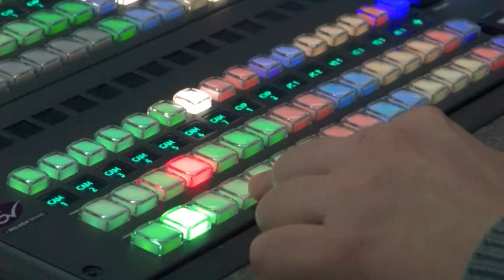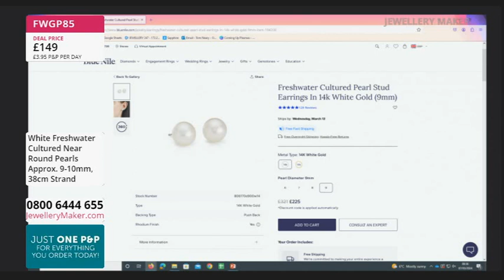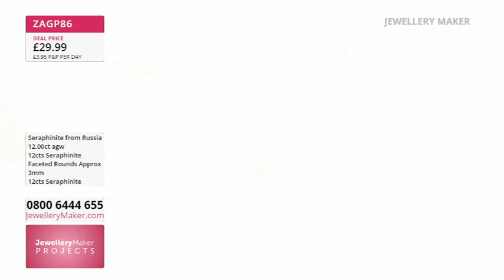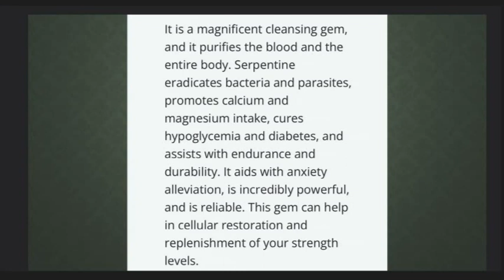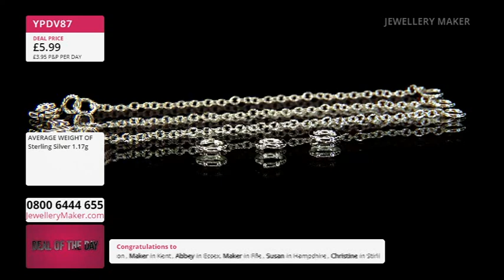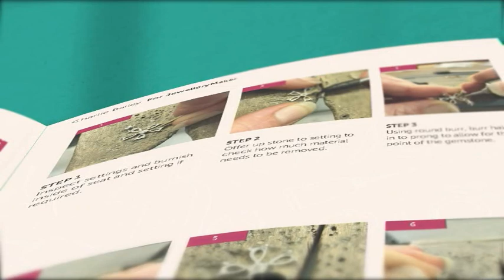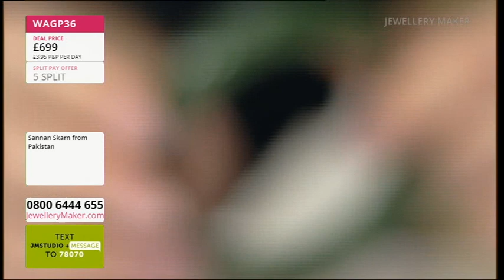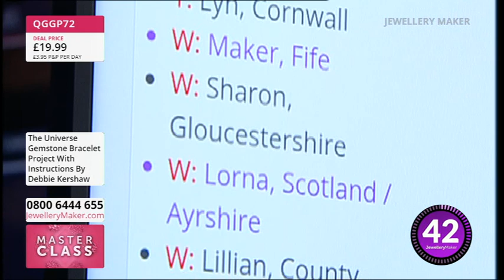JewelleryMaker LIVE 07/03/24 with Elena Stephens GIA AJP & Debbie Kershaw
JewelleryMaker LIVE 07/03/24 with Elena Stephens GIA AJP & Debbie Kershaw. Please note, this is a recording of a live program. Items may be sold out. Please call JewelleryMaker customer service for more information - 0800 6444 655.

Early Bird
08:00 - 09:00
The early bird catches the Suede Jewellery Packaging!

Project Hour: Trio Of Natural Agate
09:00 - 10:00

10:00 - 11:00
Time to stock up on your Sterling Silver Essentials!

925 Multi-Strand Clasp with White Topaz
11:00 - 12:00
Don't miss out on this 925 Multi-Strand Clasp with White Topaz!

Masterclass: Universe Bracelet
12:00 - 13:00